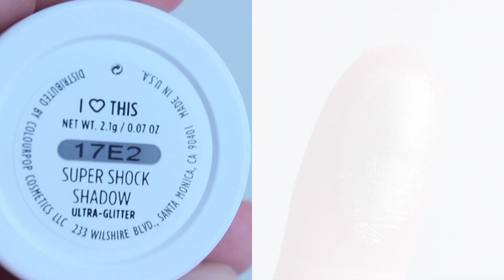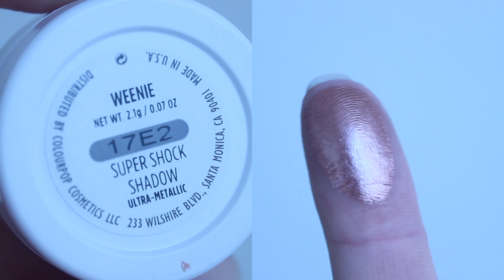COLOURPOP EYESHADOW SWATCHES I MAZZURAA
Hey there! Ich hoffe, dass dieses Video euch bei eurer nächsten Colourpop Bestellung helfen kann zu entscheiden, welchen Lidschatten ihr aus dem großen Sortiment kaufen möchtet. Lasst mir gerne Feedback da! :)

Gezeigte Lidschatten:

I heart This
Birthday Girl
Nillionaire
So Quiche
Prickly Pear
Weenie
Wattles

- Comparison Swatches at the end

Ryan Little - Summer Dreams (Free Hip-Hop Beat & Chillpop Music)